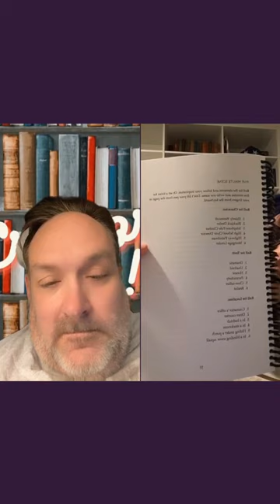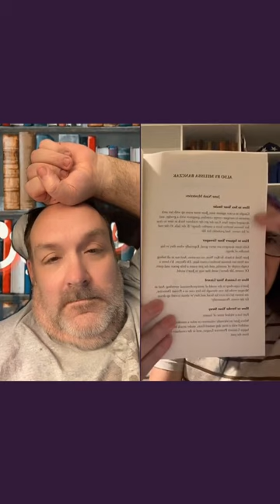CREATOR TALK LIVE with Bryan Thomas Schmidt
Episode 9 with author Melissa Banczak